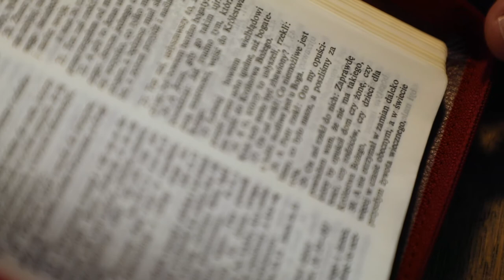Oddać wszystko? - 15. Niedziela po Trójcy Świętej - 24.09.2017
Oto my opuściliśmy, co było nasze, a poszliśmy za tobą. (Łk 18,28)